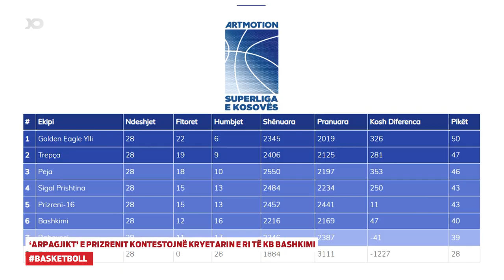‘Arpagjikt’ e Prizrenit kontestojnë kryetarin e ri të KB Bashkimi